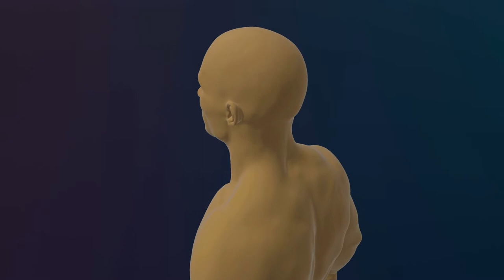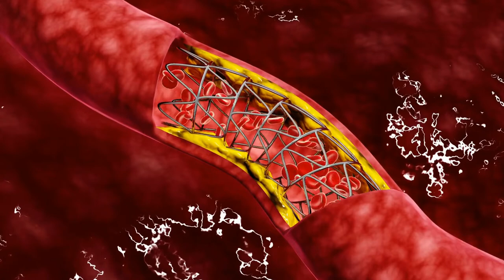The 11 Reasons Vegetarians May Be At Risk For Anemia And How To Prevent It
Anemia is a condition that occurs when the body does not have enough healthy red blood cells to carry oxygen to the body's organs, tissues, and cells. This can make it difficult for a person to function and be healthy, which is why it's important to know the risk factors for anemia and how to prevent it. In This video, we will discuss the risk factors for anemia and how to prevent it, as well as give tips on how to get the most out of your diet.

00:00 What is anemia
00:43 The risk factors for anemia
01:35 How to prevent anemia
02:21 Tips for getting the most out of your diet
03:10 Top foods to get iron on a vegan diet